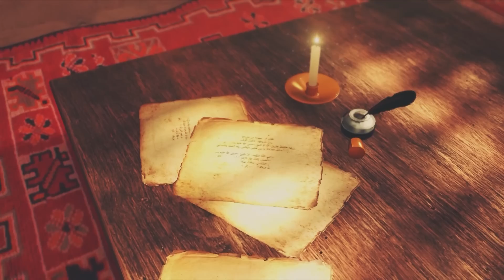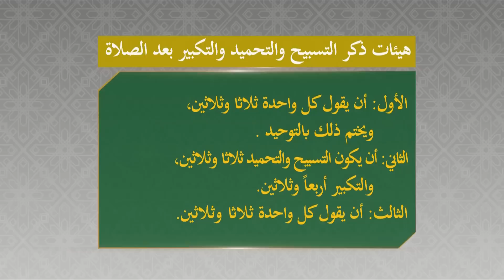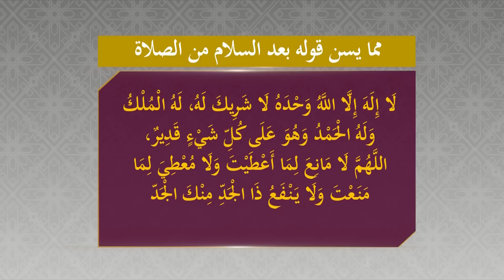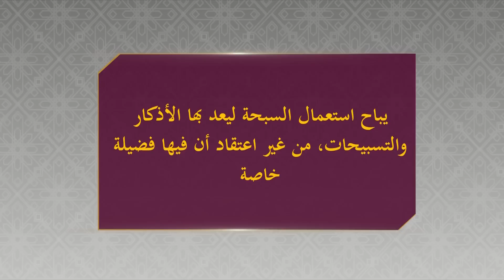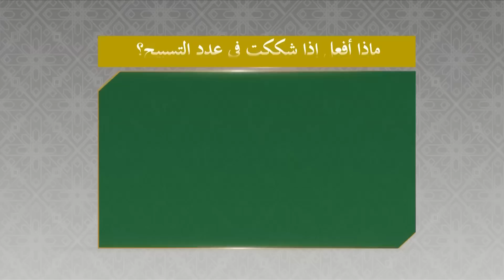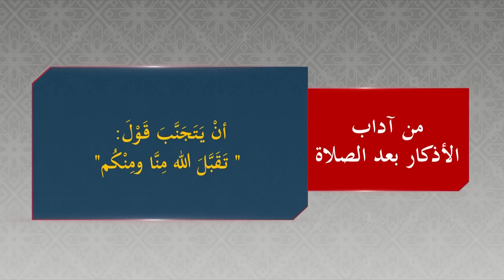95- الأذكار بعد الصلاة 3 - 1438/6/15